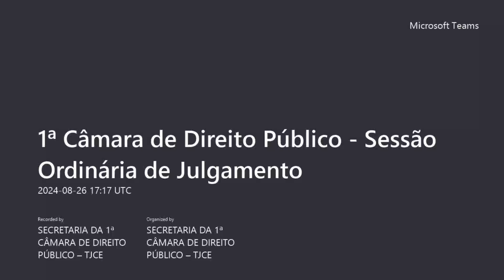1ª Câmara de Direito Público - 26/08/2024